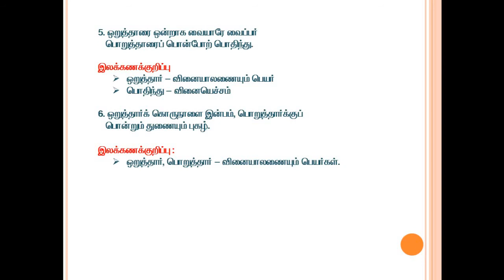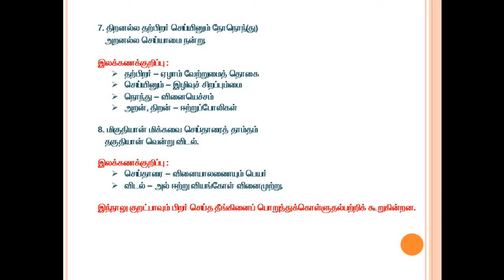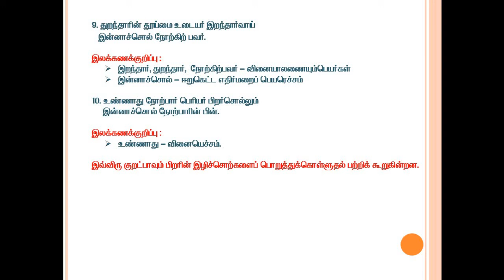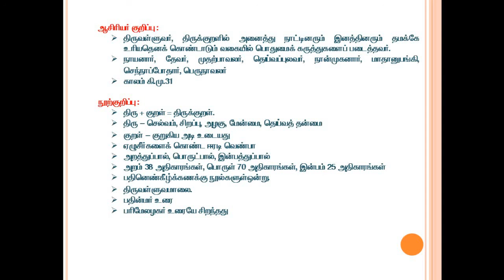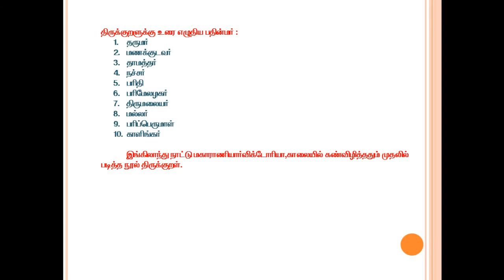9th Std Tamil Thirukkural Poraiyudamai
9th Std Tamil Thirukkural Poraiyudamai Adhikara Vilakka Urai